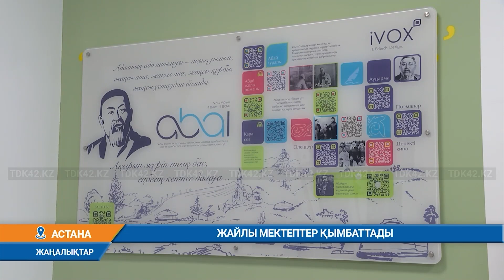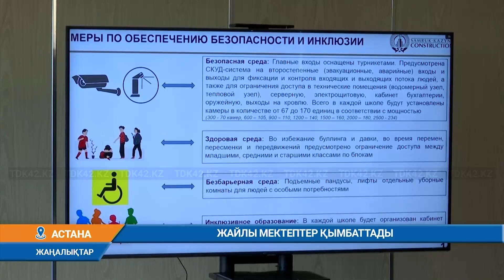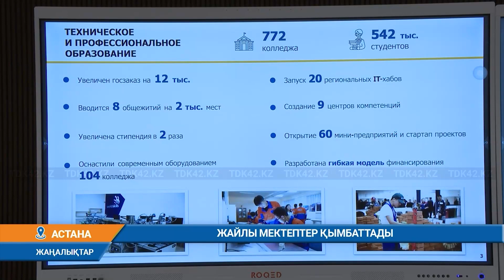ЖАЙЛЫ МЕКТЕПТЕР ҚЫМБАТТАДЫ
Санаулы күндерден соң жаңа оқу жылы басталады. Елімізде әлі де үш аусымды мектептер, оқушы орнының тапшылығы сезіліп отыр. Осы мәселені шешу үшін Жайлы мектептер салу қолға алынғанды. Мектептер республикалық бюджет пен ұлттық қор есебінен салынып жатыр. 5 жарым миллиард долларды құрайтын «Жайлы мектеп» жобасы аясында бір оқушы орнының құны мектептің сыйымдылығына байланысты 3,6 млн-нан 8,3 млн теңгеге дейін өзгереді. Осы жобаны ұсынған кезде бұл өте қымбат көрінді. Себебі, кәдімгі мектептер бірнеше есе арзанға салынады.